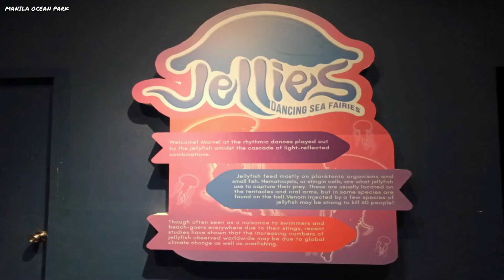Manila Ocean Park 2025 | Jellies Dancing Sea Fairies | Jellyfish Exhibit | Tour | Travel Guide